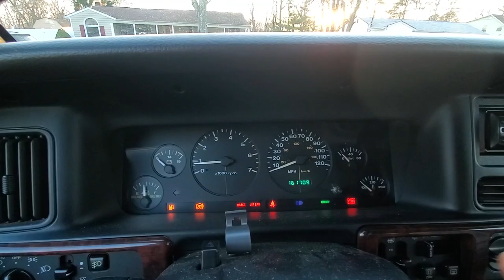JEEP BRAKES SEIZED!!! ZJ REAR CALIPER REPLACEMENT & BRAKE BLEED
On the last 50 miles of the Jeep parts road trip, the General Grievous rear Calipers Seized!!!
Had to re-do the rear brakes and then bleed the system!

Autozone Duralst Parts in this Video:
ZJ Rear Brake Pad set - MDK666
ZJ Rear Calipers - C246 C247
ZJ Rear Rotors - 5360

Other 96-98 ZJ Brake Parts:
(1) Power Stop Front + Rear pads, Drilled & Slotted Rotor kit
(1) Raybestos Parking Brake Hardware Kit
(1) Parking Brake Shoes - MONROE Rear BX701

Products:
CRC synthetic brake & caliper grease
Brake Parts Cleaner
WD 40

Tools:
Pick Set
Plier Set
Hammer Set

Other Brake Parts:
(2) Rear Caliper Phenolic Piston - Carlson CK 7718
(2) Rear Caliper Seal & Gasket - CENTRIC 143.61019
(1) Caliper Pin Rubber Dust Boot ARI INC. 7832011
(2) Parking Brake Lever Boot - Crown Automotive 5093395AA
(1) 3\8"-24 Brake Bleeder screw - Dorman 13901/12701
(2) Copper Hydraulic Crush Washers - Mopar OEM 6502114
(10) Grand Cherokee ZJ 1993 Wheel Stud
(2) Rear Caliper Bolts and Pins - Dorman HW5066
Parking Brake Lever Kit - Dorman 926-293
L & R OEM Brake Calipers 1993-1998 ZJ (Parts Car)
L & R OEM Disc Brake Dust Cover plate 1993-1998 ZJ (Parts Car)
L & R OEM Disc Brake Backing plate 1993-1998 ZJ (Parts Car)
Proportioning Valve, Cap, Spring 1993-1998 ZJ (Parts Car)
Brake Hose Kit - Crown Automotive 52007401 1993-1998 ZJ (Parts Car)
(8) Backing Plate Studs & Nuts 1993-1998 ZJ (Parts Car)

Daniel 2.20 Blessed be the name of God forever and ever for All wisdom and power are His!

Hey, what’s up, guys? I hope you enjoyed another project.  Also Please Keep in mind I am not a professional and I have no professional training so don’t try this at home.  If you decide to modify or fixing your own vehicle please keep it legal, roadworthy, and most importantly SAFE.  ✌